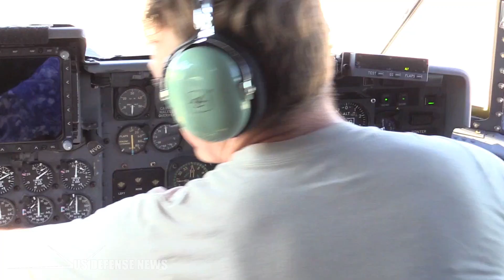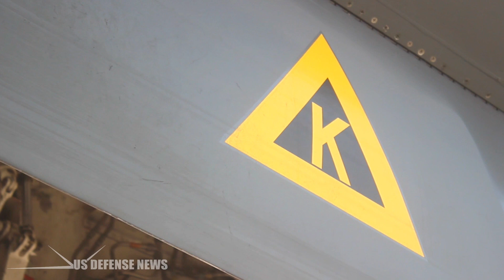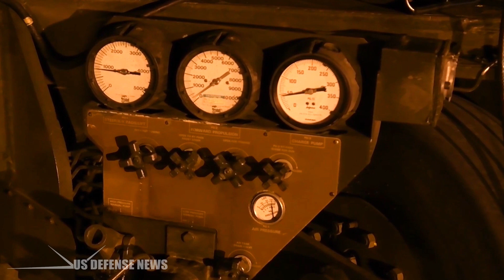Boeing Has a Plan to Turn the B-1 Bomber Into a Supersonic Gunship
The Bone's speed and advanced terrain following flight systems would allow it to fly in contested airspace with minimal detection, something an AC-130 can't do, and its massive fuel stores and payload capacity mean it could loiter for hours over a target and deliver thousands of pounds of guided bombs between cannon volleys.

Of course, it's not all sunshine and roses for the B-1B Gunship concept. Thanks to the swing-wing design, the B-1B may have a lower stall speed than you might find in some other supersonic platforms, but it still seems unlikely that the aircraft can fly slow enough to reliably use a cannon in close air support missions.